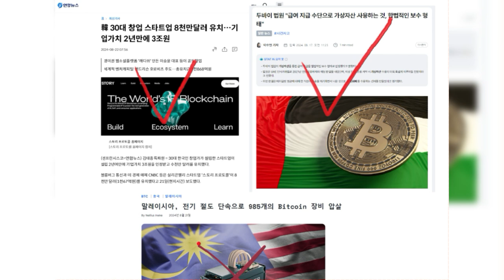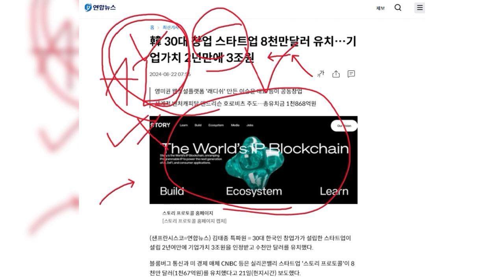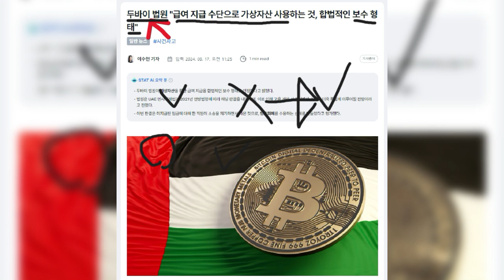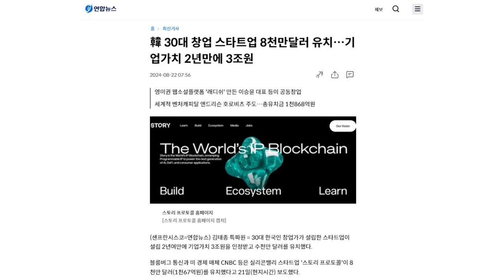[비트코인] 암호화폐로 월급 받는다? 두바이에서 실제로 일어난 법적 판결!